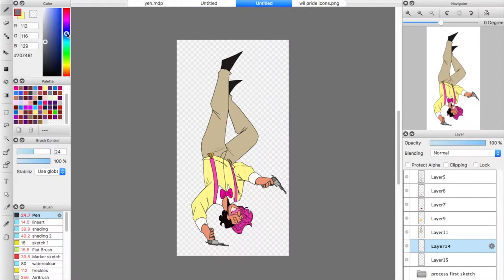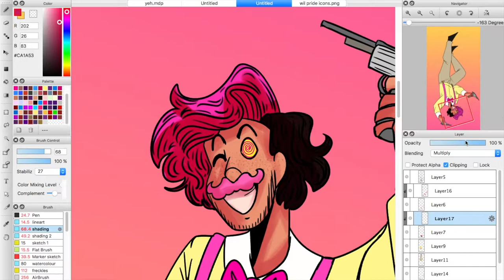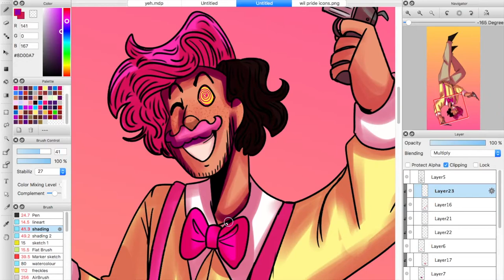Wilforddddd//Markiplier speed paint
I love he and was in a mood last night,,,,,,
He's very good for the soul!!!

Song: Hourglass by Set it off